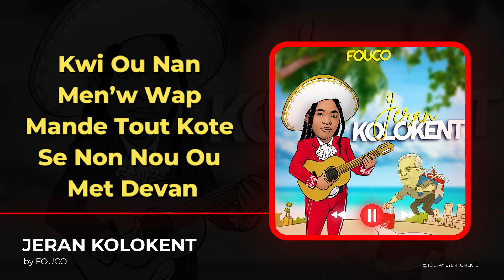Direktè BSAP la pale| dominiken depote tidam sa bgy yo pa fasil men vin gade avem